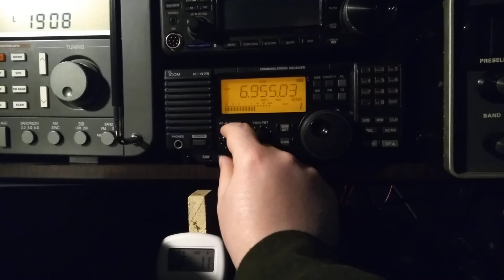Goat Herder Radio and Mix Radio International Feb. 13 2022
Tonight was another good night for pirate radio listening.